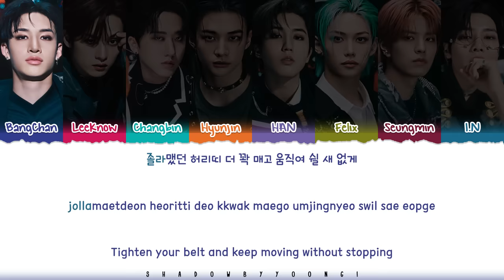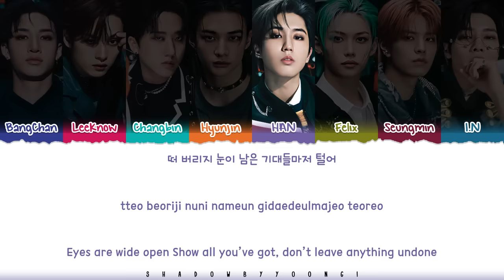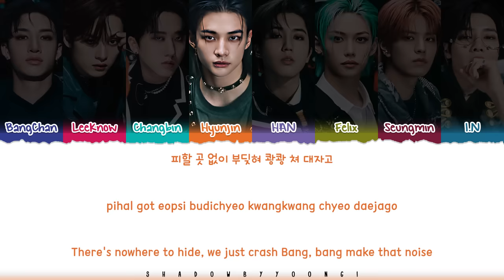Stray Kids 'LALALALA (락 (樂))' Lyrics [Color Coded Han_Rom_Eng] | ShadowByYoongi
👥Artist: Stray Kids (스트레이 키즈)
🎵Song: LALALALA (락 (樂))
📚Album: ROCK-STAR (樂-STAR)